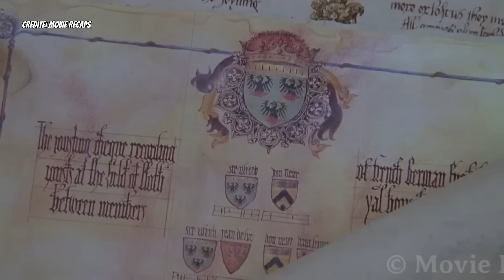Printesa Se Imperecheaza Cu Un Taran DEGHIZAT In CAVALER, Dar Cand Ea Afla Adevarul...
După ce stăpânul său moare, un scutier țăran, alimentat de dorința lui de hrană și glorie, își creează o nouă identitate ca cavaler.

Nume Film: Povestea Unui Cavaler